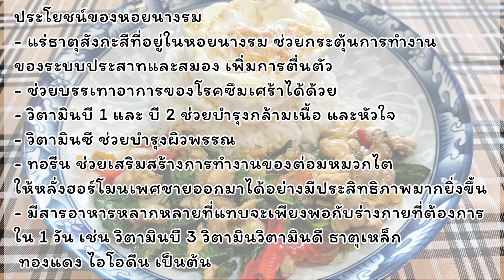ผัดกะเพราหอยนางรม 🍛 ทำง่าย ประโยชน์หลากหลาย | Stir Fried Basil with Oysters | Relax my style